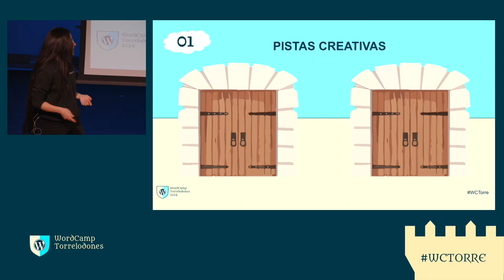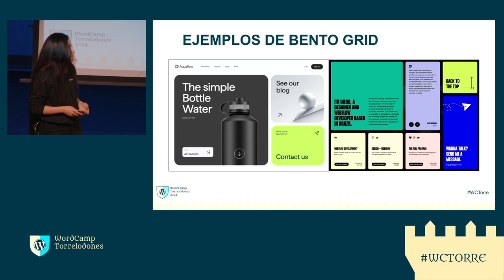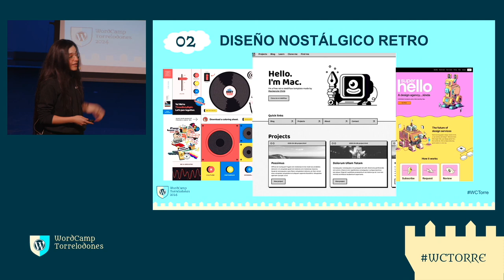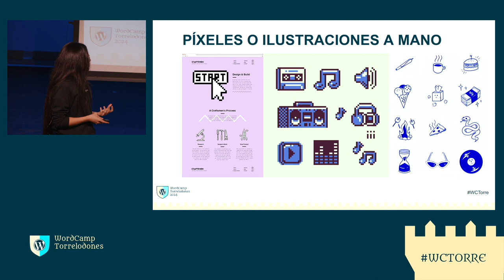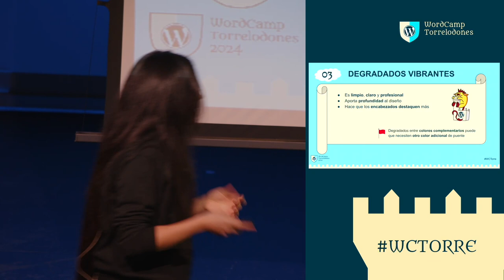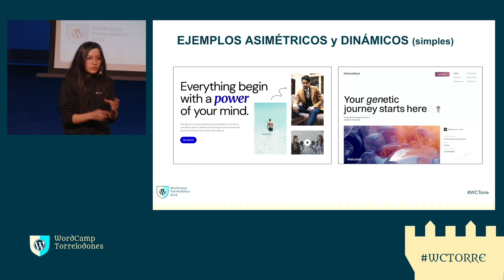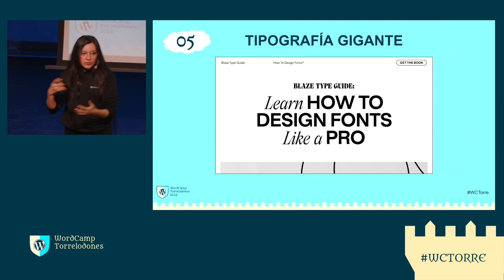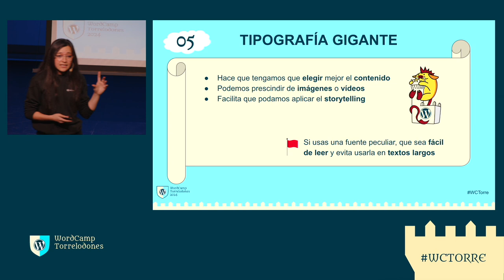Descubre las tendencias en diseño web en 2024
Acompáñame en esta charla y descubre las próximas tendencias de diseño web y cómo van a influir en la experiencia de los usuarios.

Compartiré ejemplos reales de cada tendencia para mostrarte en qué consisten y cómo puedes utilizarlas en WordPress.

Si necesitas inspiración y ponerte al día sobre las tendencias web, esta charla es para ti.Presentation Slides »